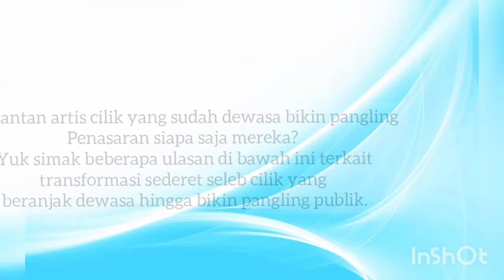6 Artis Cilik yang tumbuh dewas sekarang bikin pangling | Makin Cantik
Deretan Mantan artis cilik yang sekarang sudah dewasa, transformasi menjadi lebih cantik. Bikin pangling.
Penampilan artis cilik yang kini jadi dewasa
Artis cilik sekarang bikin pangling.